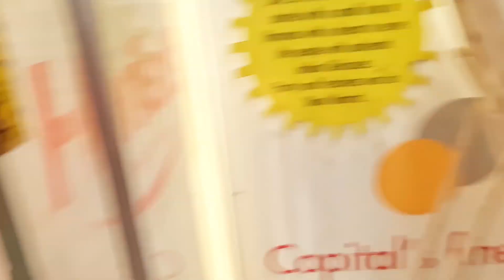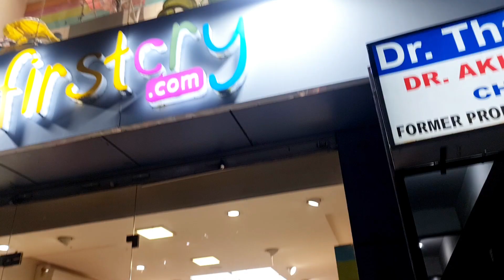Rice eating ceremony ||Tanvi's Annaprashan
The Annaprashana also known as Annaprashana vidhi, Annaprasan or Anna-prasanam, is a Hindu rite of passage that marks an infant's first intake of food other than milk. The term annaprashana means "eating of cooked rice". In Vedic Hindu culture the child cannot eat rice until Annaprashana has occurred.
I am deep shikha and i welcome you to my youtube channel "Happy Hum". I have made this channel to share my experiences, stories, lifestyle,celebration and basically everything that I love and adore.